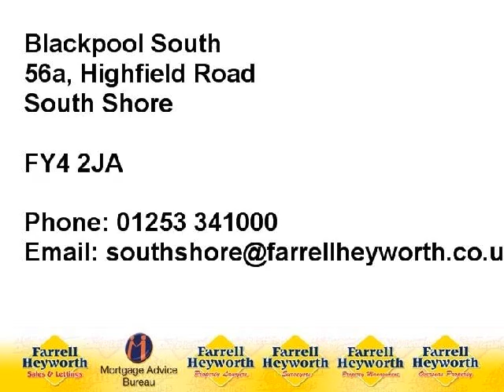FY4 3JE Keasden Avenue 70889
Three Bedroom End Terrace Set In Generously Sized Plot
Lounge, Dining Room, Modern Fitted Kitchen, Conservatory
Double Glazing, Gas Central Heating, Fitted Bathroom Suite